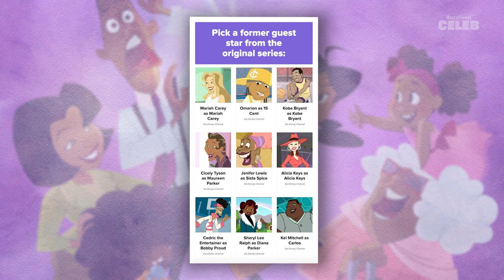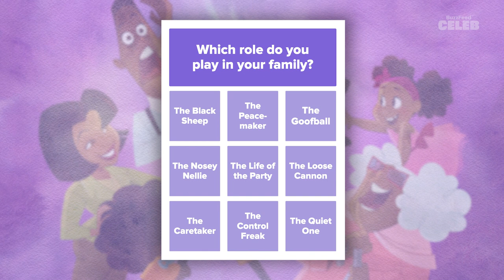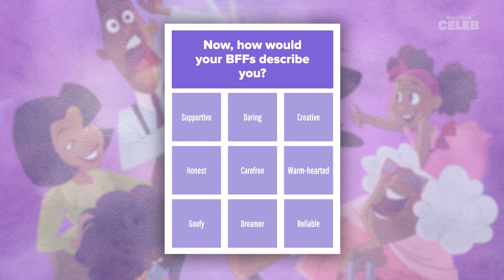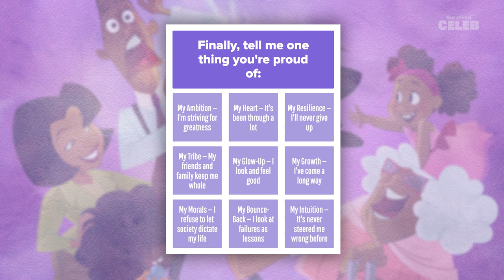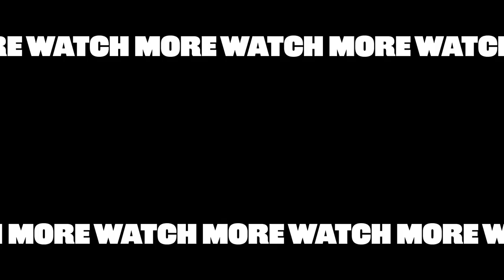"The Proud Family: Louder And Prouder" Cast Finds Out Which Characters They Really Are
The Proud Family, and all of its hilariously chaotic glory, is back with a modern-day twist: The Proud Family: Louder and Prouder! To celebrate its return, we sat down with the cast – Kyla Pratt, Paula Jai Parker, Tommy Davidson, Jo Marie Payton, and EJ Johnson – to see which character truly matches their personality! Wanna know which Hollywood siblings they'd love to hang out with? Or which Disney Channel throwback they want to binge?

MUSIC

STILLS
Wooden boards background
Jay's photo/Getty Images
Watercolor abstract background
Sergey Ryumin/Getty Images

EXTERNAL CREDITS
EJ Johnson

Paula Jai Parker

Jo Marie Payton

Tommy Davidson

Kyla Pratt

Andrew Yi